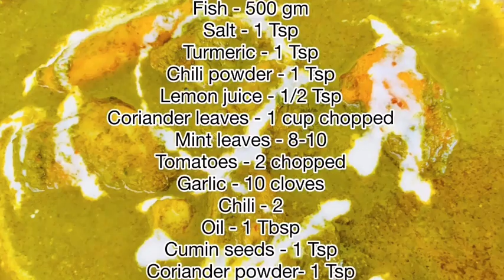Fish Curry in Green Masala Recipe | How to make Quick and Easy Fish curry at Home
Hi welcome to your favourite channel SPICED. Today we at SPICED will show you How to make Quick and Easy Fish Curry at home in Green Masala.

Servings : 3-4

Ingredients

Coriander leaves - 1 cup chopped
Chili - 2
Cream - 1 Tbsp (Optional)

Cooking products we use :
turmeric powder
chili powder
lemon juice
cumin seed
coriander powder

1. fish curry
2. fish recipes
3. fish curry recipe
4. fish curry indian recipe
5. fish curry recipe in hindi
6. fish curry in goan style
7. fish curry in green masala
8. fish curry in gravy
9. Goan style fish curry
10. fish curry in tomato gravy
11. fish curry gravy recipe
12. fish curry gravy
13. fish curry without grinding masala
14. fish curry recipe green
15. green fish curry
16. green masala fish curry
17. green fish curry recipe
18. green fish
19. green fish curry without coconut
20. green fish recipe
21. green fish curry goan style
22. green fish curry goan
23. green fish masala
24. green fish curry recipe indian
25. green masala fish
26. green masala fish recipe
27. fish recipe
28. How to make quick and easy fish curry at home
29. Fish recipes
30. Dinner recipes